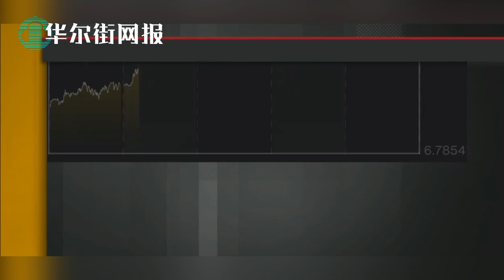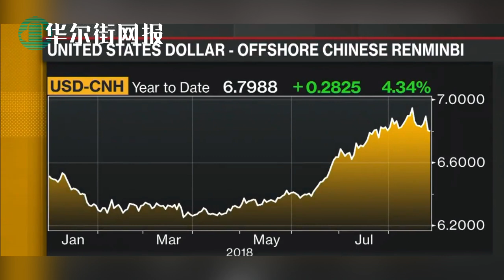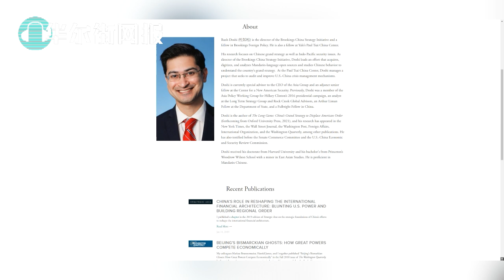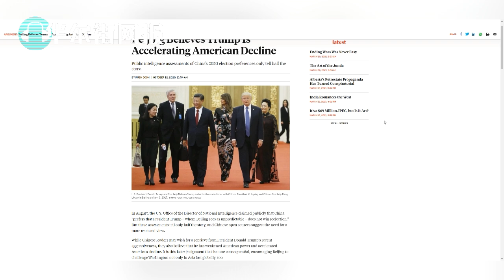蹩脚翻译酿外交事故？中媒：杨洁篪王毅需要泻压！北京此行彻底放弃幻想；习近平是美国情报判断最大失误，拜登电话提醒习近平：别信你在中国国内听到那一套；机器学习预测国安委对华政策；央行货币政策顾问二进二出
蹩脚翻译酿外交事故？中媒：杨洁篪王毅需要泻压！北京此行彻底放弃幻想；习近平是美国情报判断最大失误，拜登电话提醒习近平：别信你在中国国内听到那一套；
机器学习预测国安委对华政策；
央行货币政策顾问二进二出